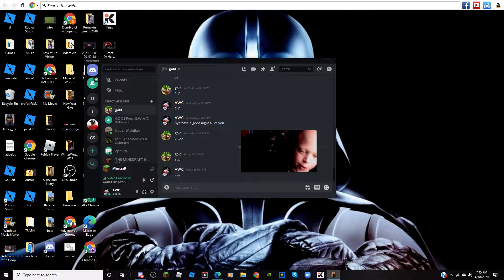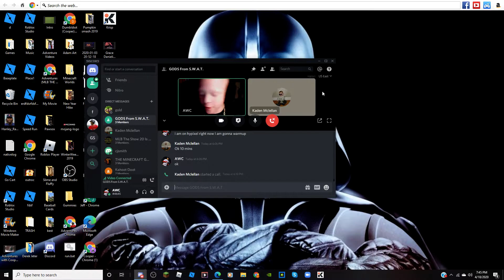Bed Wars: I HATE HACKERS IN MINECRAFT BED WARS!!!!!!!!!!